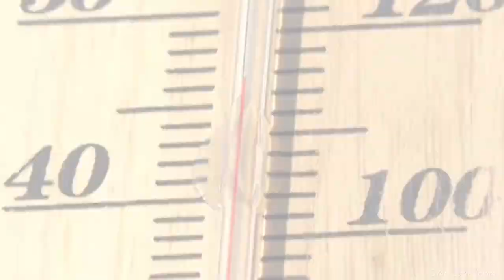Henoc Muamba | Montréal Alouettes | 2019 CFL Highlight | “HE WHO KNOCKS”